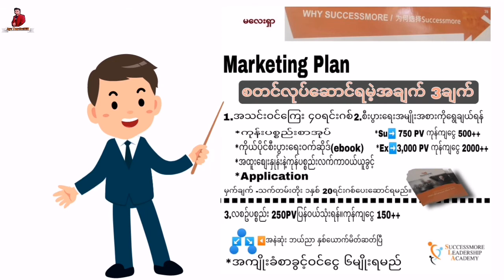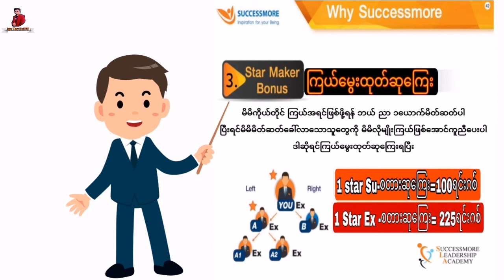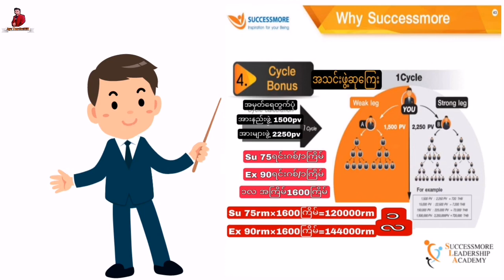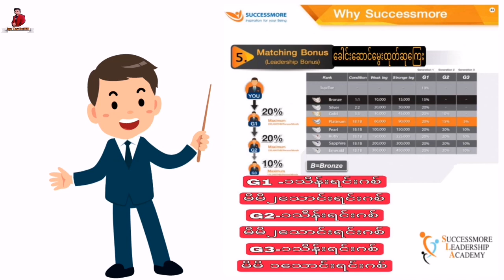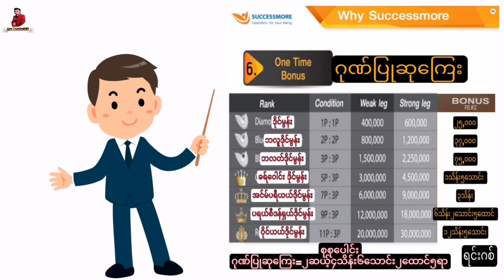မလေးရှာဝင်ငွေပလံအကြောင်း၊Malaysia Plan / successmore plan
ဝင်ငွေပလံအကြောင်း မန်ဘာဝင်အသစ်တွေတွက်ရည်ရွယ်ပါသည်
ဝင်ရောက်လုပ်ကိုင်ချင်ပါက ဆတ်သွယ်လို့ရပါတယ် FB.AYE TUN OO